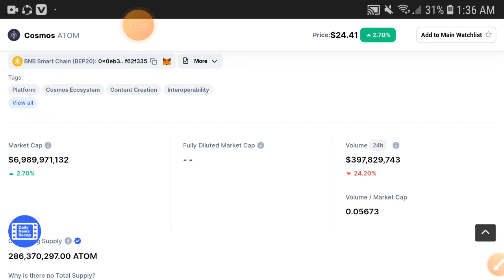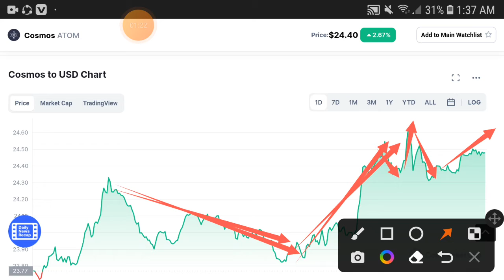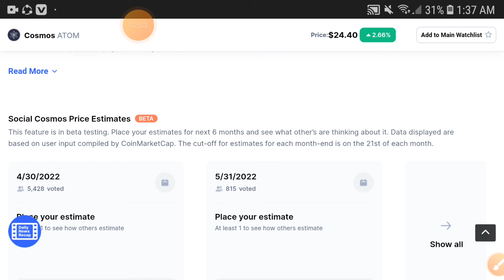CosMos Quick Crash || Cosmos Price Prediction! Atom Today Update